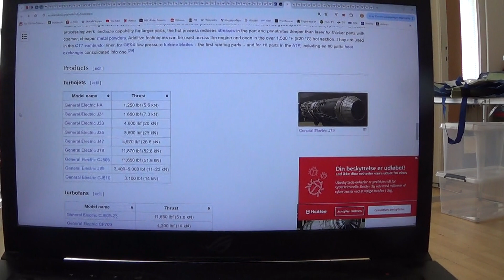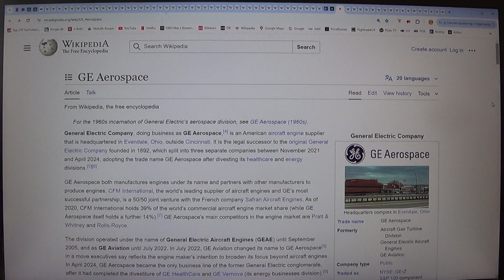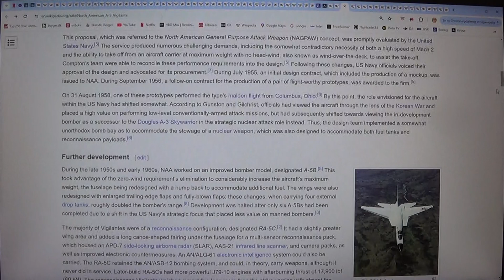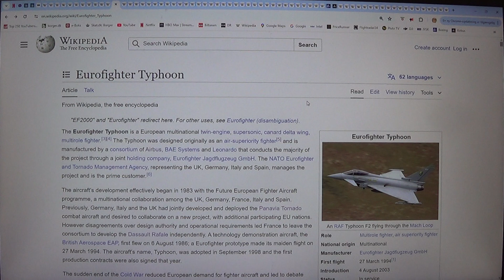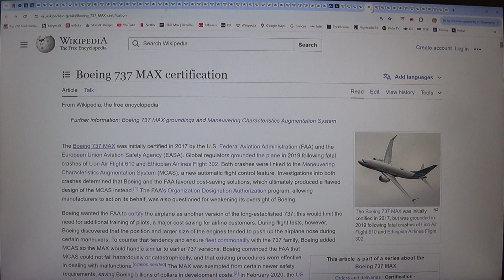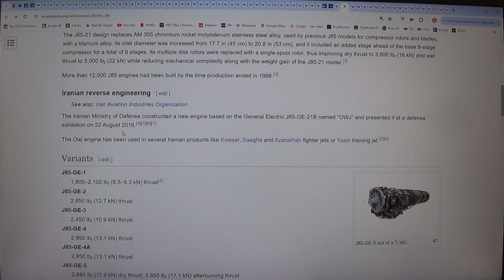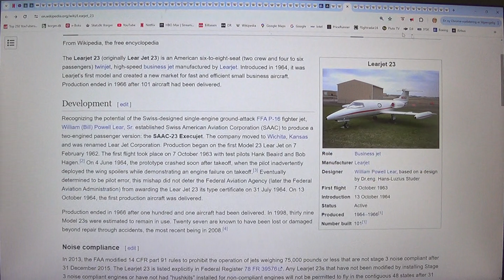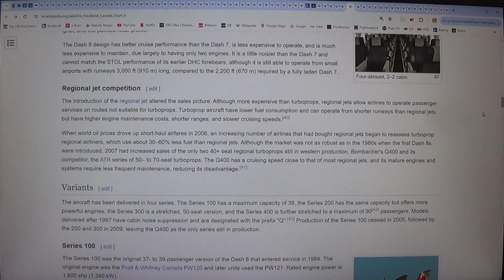MongoTV_12800 - FLY - Del 970 - GE Aerospace - 5 af 11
DEL 970 - (Video er 11 dele : Del 966 til Del 976). God LØRDAG. Så blev jeg færdig med, at optage første del, af mit video, med de her jetmotor fra GE Aerospace. Men jeg blev ikke færdig, og mit gamle Sony CX-220 videokamera, løb tør for strøm igen. Men det gamle CX-220 videokamera, oplader heldigvis, super hurtigt, som under 40-45 minutter. Så der kommer en masse strøm på det videokamera, på bare den tid, jeg skal sidde og skrive her, op upload video til YouTube, og have en lille pause. Så jeg fortsætter igen om lidt. Klokken den er lidt over 12 middag nu. Der er fremstillet mange 100, forskellige jetmotore, så det er lidt kaotisk og uoverskueligt for mig, at læse om det her. For hvilke jetmotor er de mest vigtige, og jeg skal have med på video ? Så derfor bliver det, bare lidt rodet blandet, om jetmotor. Men jeg blev ikke helt færdig med, at kigge den mange gamle GE Aerospace jetmotor igennem, så det vil jeg forsøge på, at gøre nu :-)